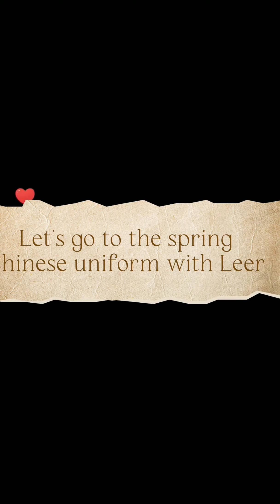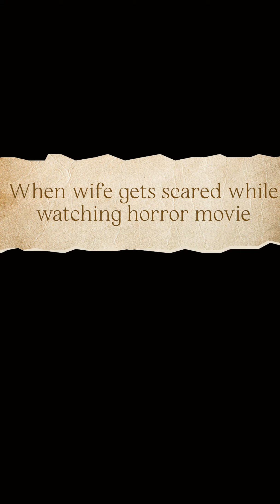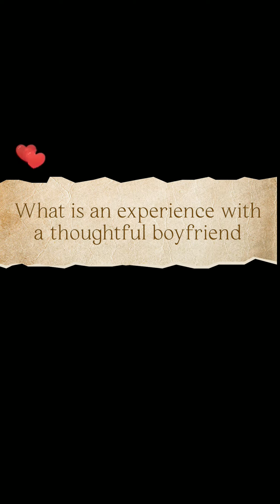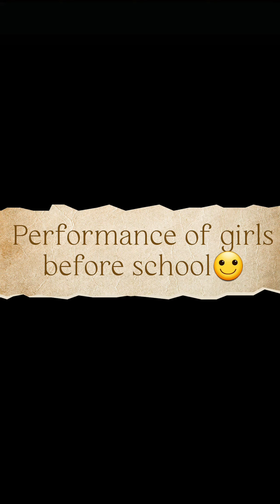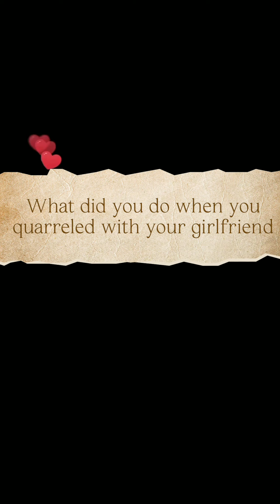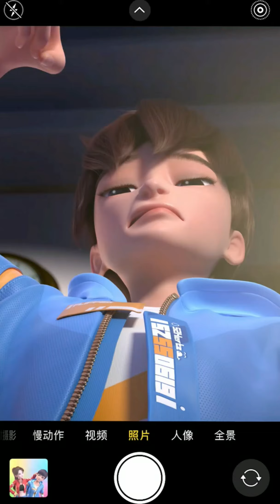Leer and Guoguo cute couple video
▄︻┻┳═一

◇x◇
leer and guoguo
leer and guoguo eng sub
leer and guoguo cartoon episode 1
leer and guoguo episode 1 in english
leer and guoguo episode 1 english sub
leer and guoguo episode 1 in hindi
leer and guoguo in hindi
leer and guo guo
leer and guoguo cartoon in hindi
leer and guoguo love
leer and guoguo image
leer and guoguo series in english
leer and guoguo series name
leer and guoguo download in english
leer and guoguo download in hindi
leer and guoguo series download
download leer and guoguo sub indo
leer and guoguo Status download
leer And guoguo series in english download
leer and guoguo 4k wallpaper
leer and guoguo 4k video download
leer and guoguo fight
leer and guoguo status
leer and guoguo kiss
leer and guoguo episode 1
leer and guoguo video
leer and guoguo romance
leer and guoguo short video
leer and guoguo anime
how to download leer and guoguo 4k
leer and guoguo photo
leer and guoguo
leer and guoguo whatsapp status
leer and guoguo full episode
leer and guoguo wallpaper
leer and guoguo wiki
leer and guoguo series
kartun
kartun status
kartun status video
kartun love status
kartun love status video
cartoon status
cartoon status video
carton status
cartoon status for whatsapp
cartoon girl dance
korean cartoon status
korean cartoon hindi
korean cartoon style
korean cartoon love status
korean cartoon status for whatsapp
korean status
korean tik tok video
korean tik tok
korean animation cartoon
korean animated status
korean animation status
korean animation whatsapp status
korean whatsapp status video
korean tiktok on hindi song
korean hindi tiktok video
korean tiktok video in hindi song
korean tiktok song
korean tiktok
tiktok korean
tik tok video 2021
tik tok cartoon
tik tok cartoon video
tik tok cartoon comedy
tik tok cartoon fanny video
tik tok cartoon status
tik tok cartoon dance
tik tok leer and guoguo
tiktok animation video
whatsapp status
cartoon fanny video
cartoon fanny status
cartoon fanny dance
cartoon funny video status
cartoon girl status
cartoon boy status
cartoon status
cartoon love status
chinese anime
chinese cartoon
chinese cartoon tik tok
chinese cartoon status
chinese cartoon dog
chinese cartoon chinese cartoon
chinese cartoon status full screen
chinese tik tok
chinese video
chinese cartoon status in hindi song
chinese cartoon status in hindi
chinese cartoon status kiss
chinese anime series
chinese cartoon drama
chinese animation cartoon
cute status
cute cartoon status
cute cartoon love status
miss jyanme
miss j
miss j pubg
danghua anime short
danghua anime shorts video
3d status
3d video status
3d girl status
love status
love song status
love animation
love animation status
love animation whatsapp status
love cartoon status
full screen status
new cartoon status
korean status full screen
fanny cartoon status
animation series
animation love
animation video
girlfriend status
boyfriend status
boyfriend status on whatsapp
girlfriend status for whatsapp
girlfriend status love
best cartoon status
cartoon full screen status
animated whatsapp status
cartoon whatsapp full screen
love cartoon status
animated status
status
sad status